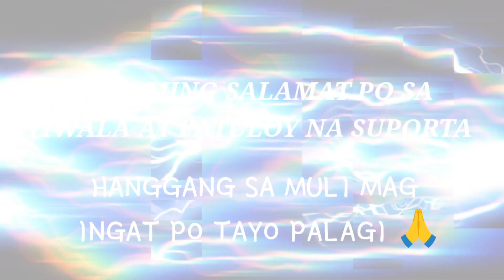LOLA MARIA NAGULAT KAY TIKLO